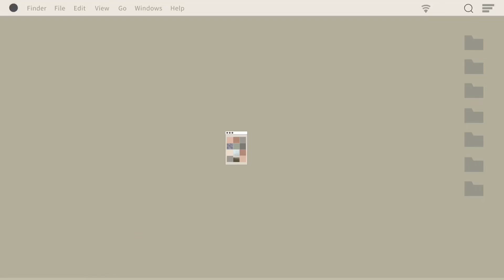DailyVlog - MAKAN BACANG SAMBIL NGOCEH‼️ TIKUM ONE OF MY FAVORITE VIDEO ON YOUTUBE